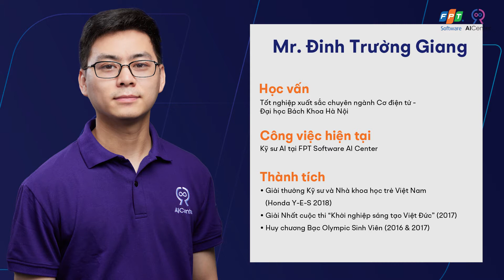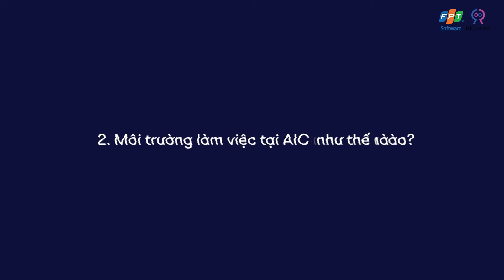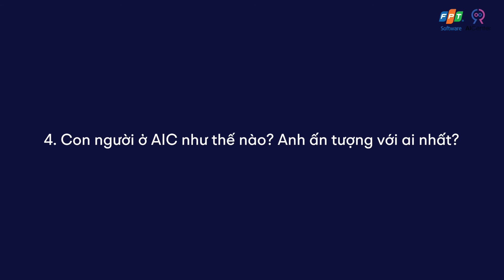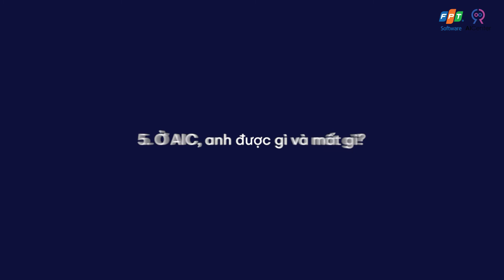Humans Of FSOFT AI Center #1 | Mr. Dinh Truong Giang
Tốt nghiệp với tấm bằng xuất sắc và trở thành Thủ khoa đầu ra của Đại học Bách Khoa Hà Nội, anh Đinh Trường Giang hiện đang đảm nhiệm vị trí AI Engineer tại FSOFT AI Center.

Gia nhập AIC từ tháng 4/2022, anh Giang vô cùng ấn tượng với môi trường “Gen Z” tại đây.

“Đồng nghiệp, con người, lãnh đạo ở đây đều là những người trẻ, có được sự nhiệt huyết, năng lượng lớn. Chính vì thế chúng mình có thể trao đổi, tương tác với nhau một cách thoải mái và dễ dàng. Đây là một môi trường tuyệt vời để làm việc”. Anh Giang chia sẻ.

Còn rất nhiều các chia sẻ thú vị của anh Giang tại AI Center, hãy cùng xem hết video bên dưới để khám phá nhé!

AI Lab – Baby Learns, Machine Learns